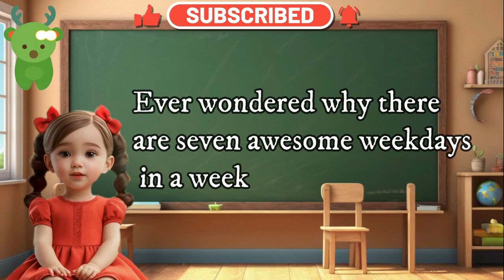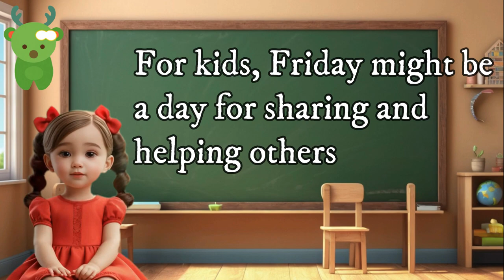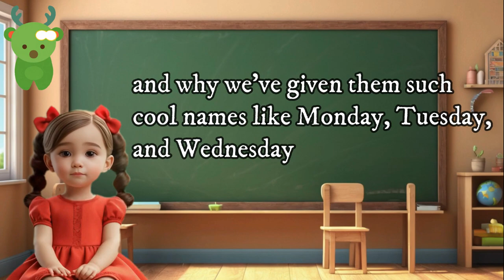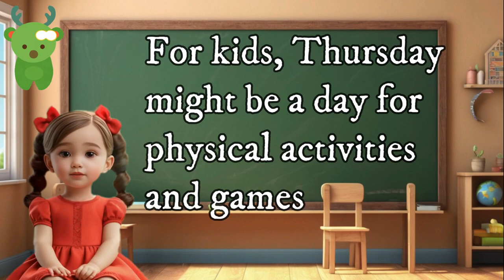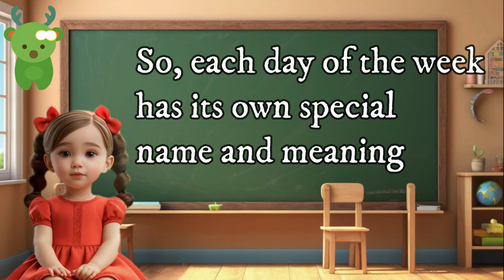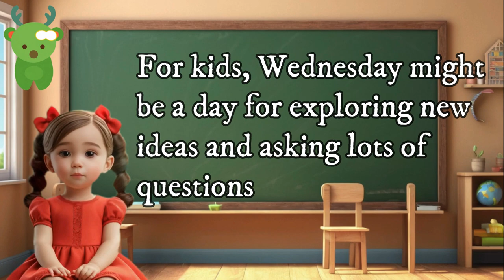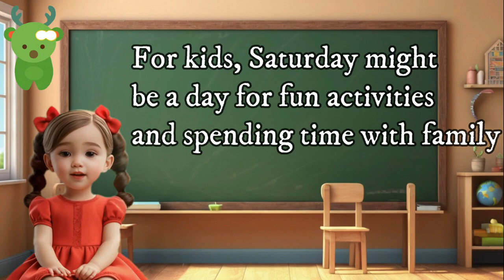Hurry ! Learn Weekdays Names easily | Little Marvels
Title: "Weekdays Wonderland for Little Learners! 📚🌈 Fun and Easy E-Learning to Master English Weekdays Names!"

Description:
🌟 Dive into the enchanting world of weekdays with our latest E-Learning adventure for kids! 📆 Join us on a magical journey as we make learning the names of the days in English a breeze for your little ones. 🎓

🎨 In this vibrant video, we'll turn weekday recognition into a joyful experience through catchy songs, colorful animations, and interactive activities. 🎤 From Monday to Sunday, each day comes to life, making it easy and exciting for children to remember and pronounce the weekdays in English.

🌈 Whether your child is just starting to explore the world of language or looking to enhance their skills, our E-Learning session is designed to captivate and educate. 🧠 Let's make learning weekdays an adventure filled with laughter, engagement, and a sprinkle of magic!

🎬 Hit play now and let the weekday fun begin! Together, let's create a learning environment where weekdays become friends on the journey of knowledge. 🚀✨

About Channel